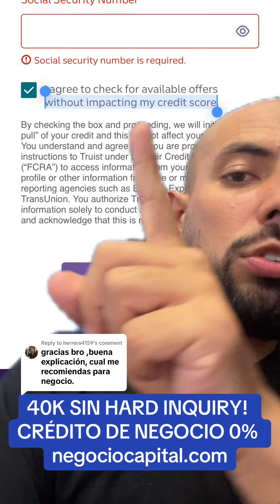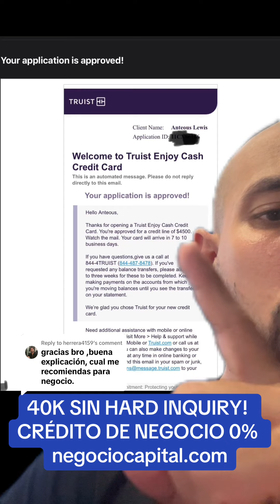40K SIN HARD INQUIRY! CRÉDITO DE NEGOCIO 0% negociocapital.com